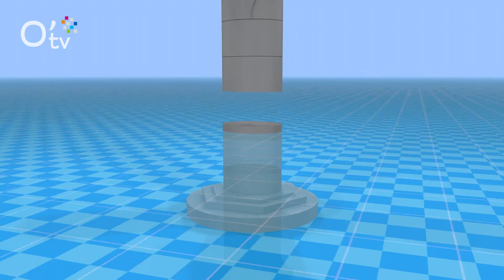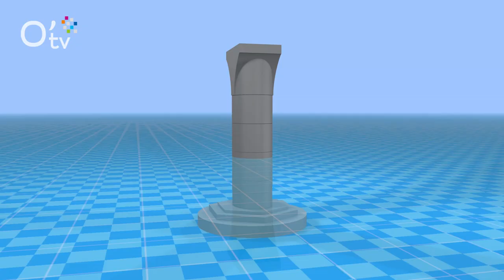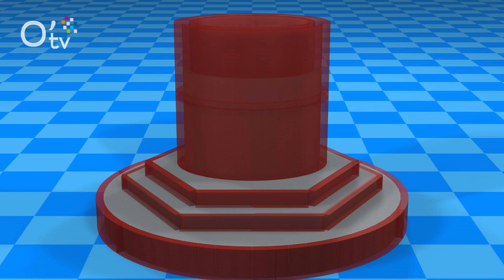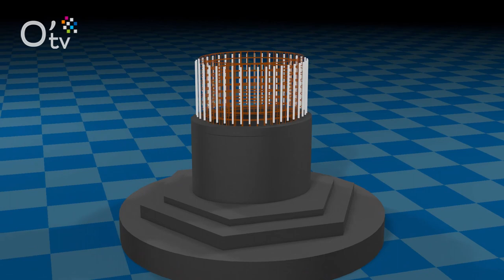NRL l'incroyable défi : Déplacer des montagnes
48 piles sont nécessaires pour construire le grand viaduc de la Nouvelle Route du Littoral.
C'est dans l'usine de préfabrication, au Port, que les éléments sont assemblés.
Épisode 11